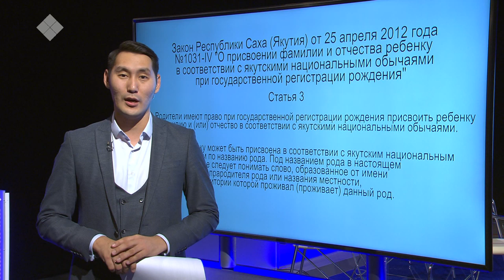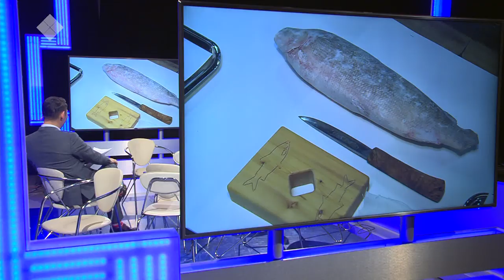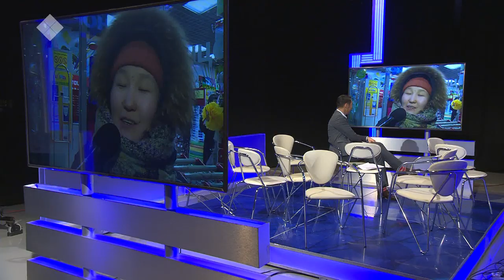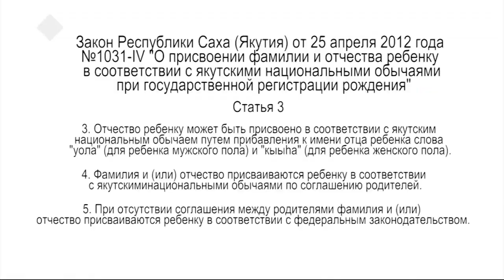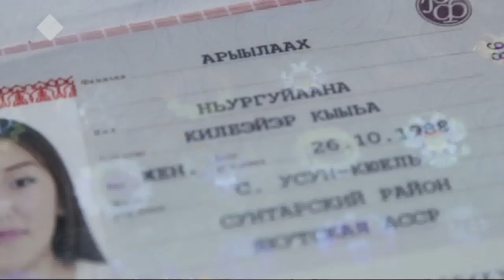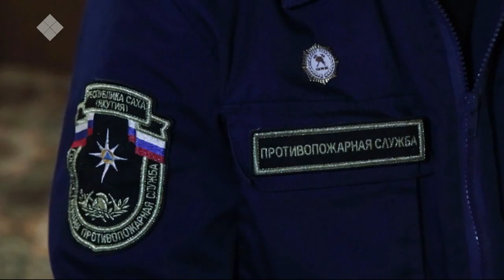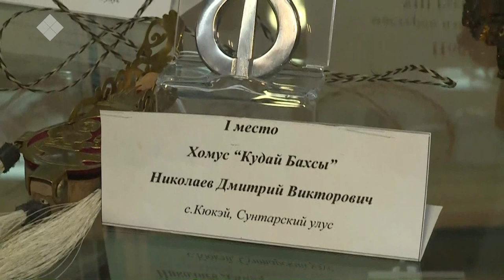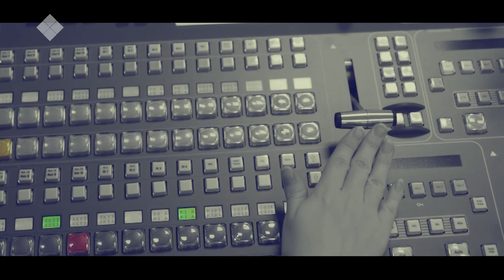«Талбан» биэриигэ: сахалыы ааттанарга туох харгыс баарый? (28.11.19)